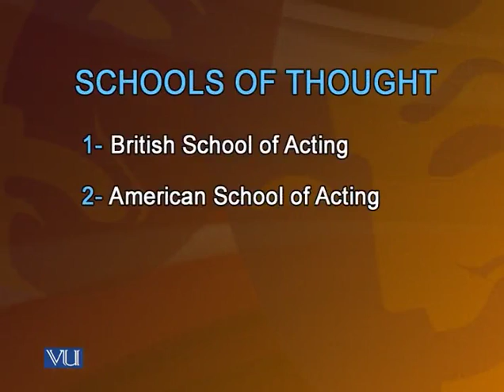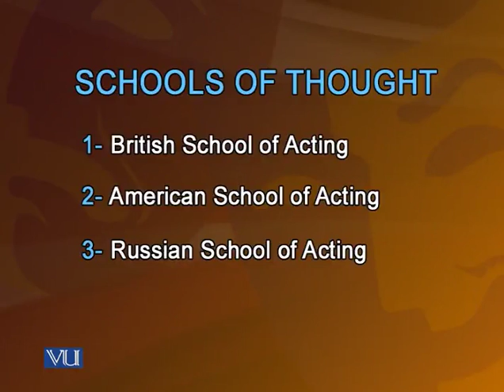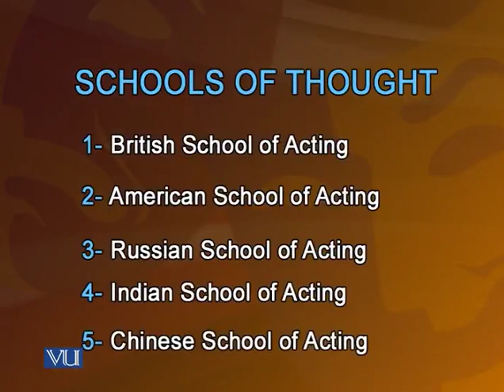MCD504_Topic008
MCD504 - Acting and Performance
Topic: 08